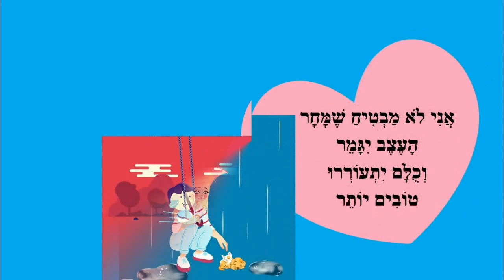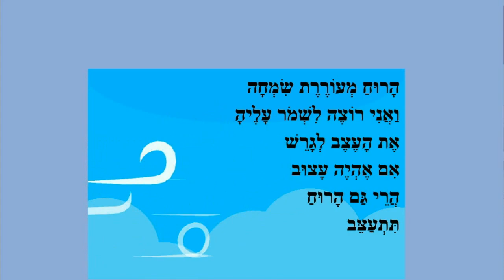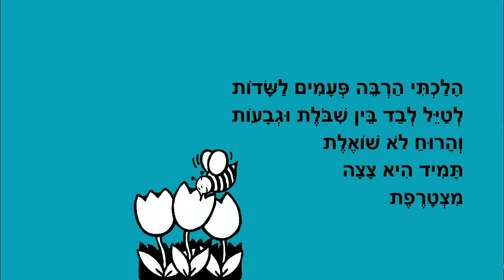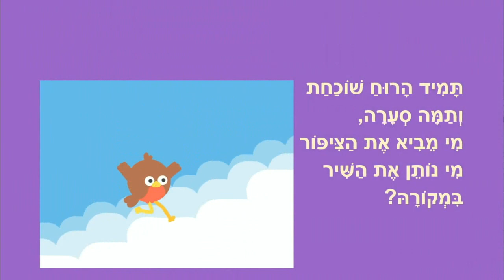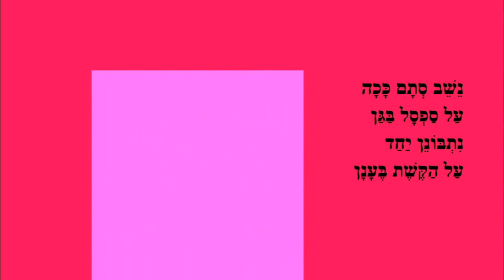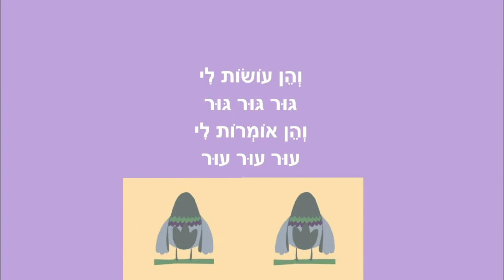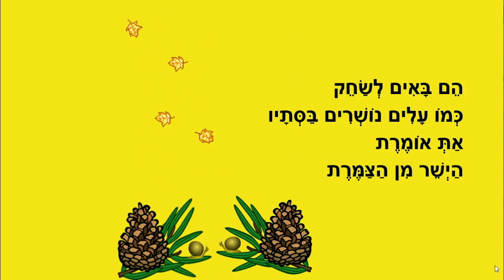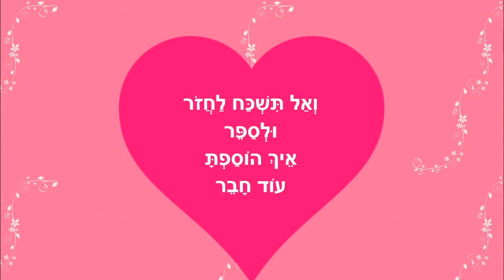חולף עם הרוח - סיפורי סתיו לילדים מאת: ריקי זקן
חולף עם הרוח
סיפורי ילדים
כותבת יוצרת: ריקי זקן
להכיר את הכל
הרוח החמודה
יום נעים
שמש ביום מעונן
יונה יונתי
אצטרובל שנפל